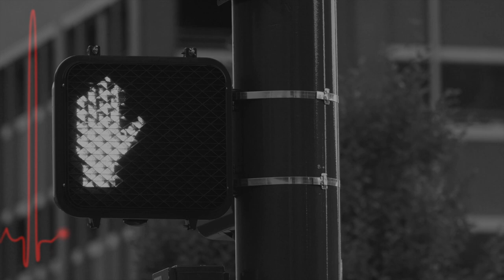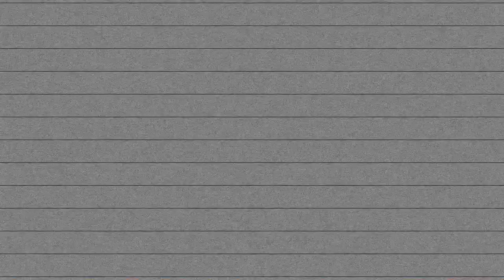Fast As You Can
This music and video was created to motivate, energize and encourage the journey towards better physical health. Enjoy

A bit about the music...the Korg Minilogue synthesizer fed through the Strymon Zelzah phaser pedal and the Vongon Paragraphs resonant filter was used for several parts. A mono drum track was put through the Dr. Scientist Dusk filter pedal giving the synthetic drum effect. A Moog Subsequent 37 was used for effects and bass. The ASM Hydrasynth synthesizer provided the FM sounds and slow down part. The solo guitar part was played on an Eastwood, Airline TwinTone on the bridge p/u

The video was creates mostly using stock footage from pexels.com